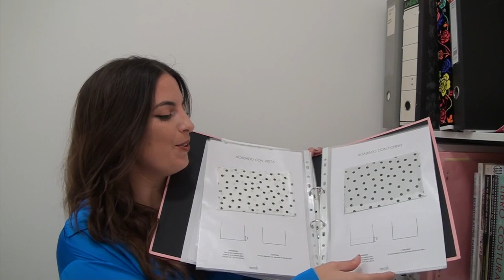Márgenes de Costura: Aprende por qué son tan importantes en tus proyectos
Descubre en este video cómo los márgenes de costura pueden transformar tus proyectos de costura, asegurando acabados impecables y ajustes perfectos. Aprenderás la importancia de seleccionar el margen correcto para diferentes tejidos y estilos.

Aprende a seleccionar el margen de costura adecuado para cada tipo de acabado.

Y no olvides visitar nuestra tienda online para explorar nuestra amplia selección de telas y patrones. ¡Feliz costura!